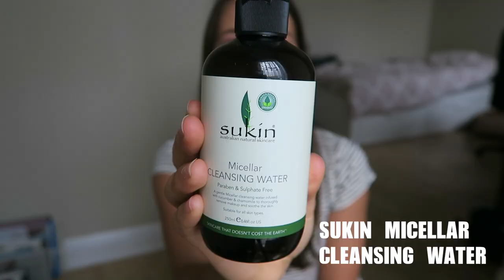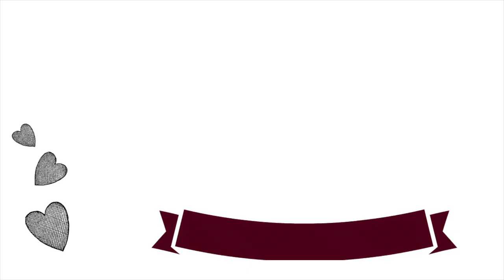May Favorites + June Intentions || Vegan Beauty, Yoga, Exotic Fruit...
Nutritionfacts.org

* I film my videos with a Canon G7x and use Final Cut Pro X to edit *